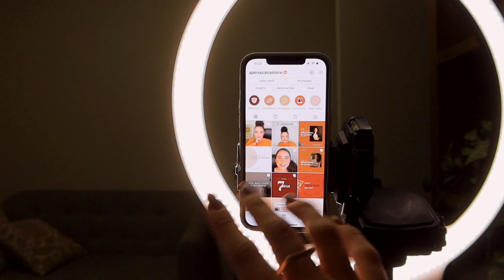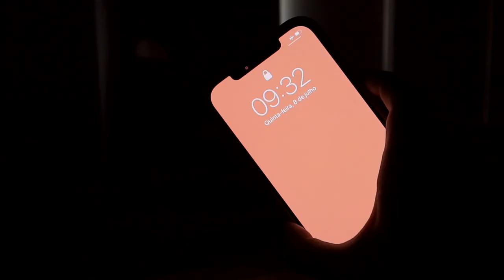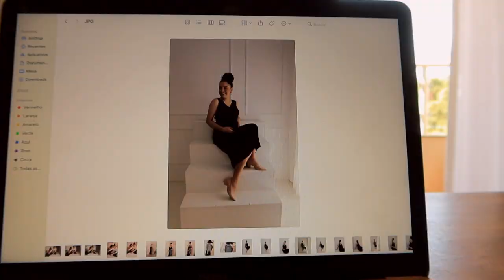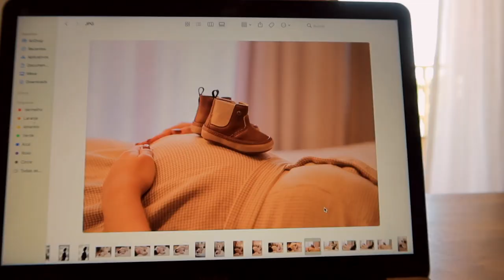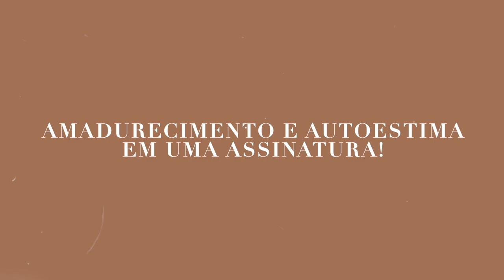VLOG: Ultrassom morfológico do Bielzinho, fiz uma tábua de frios, escolhendo fotos do ensaio... ✨